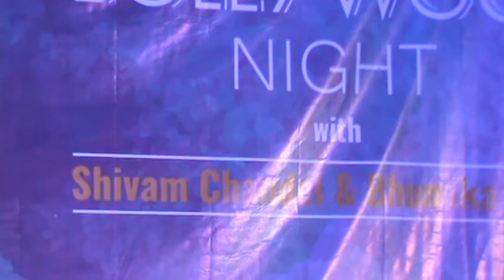Karaoke singer Delhi,Karaoke singer Gurgaon,Karaoke singer Noida-9873046448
Karaoke singer Delhi,Track singer Delhi,Minus one Track singer delhi,Live singer stage show,live singer for wedding, sufi singer,Ghazal singer,Bhajan singer,stage show singer

I am a Live Singer,Karaoke minus one Track singer in Delhi,Noida,Gurgaon,Faridabad,Ghaziabad and Gurugram. 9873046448, 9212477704.

I am Performing live stage singing in Delhi NCR and all over the India from last 10 Years.
Versatile Zone of my singing are:-

1. Old Songs/Retro Peppy songs
2. Ghazal/ Sufi
3. New Latest Songs / Punjabi Dancing
4. English / Rock
5. Bhajan

Book me as Live and Karaoke Track Singer for -

1. Live Singer for Corporate Event
2. Live Singer for Birthday Party / Kitty Party
3. Live Singer for Wedding / Anniversary Event
4. Live Singer for Cocktail Party / Private Party / House Get to geather
5. Public Live Show / Concert

For more information Kindly call to us- 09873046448, 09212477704.